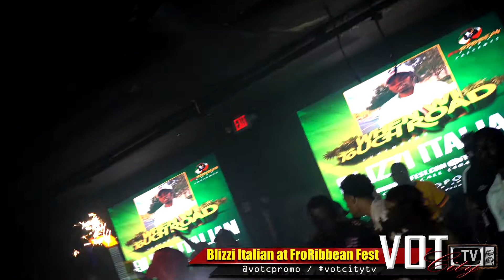BLIZZI ITALIAN LIVE AT FRORIBBEAN FEST [VOTCityTv I ATLANTADANCEHALL AUG 2021]